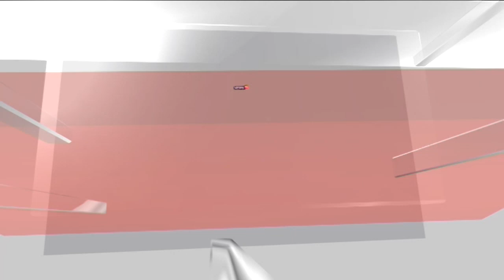ASI Begins Scientific Survey Of Gyanvapi Mosque Complex Today | Gyanvapi Case | Uttar Pradesh News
A team of the Archaeological Survey of India (ASI) arrived here on Sunday to conduct a scientific survey to determine if the Gyanvapi mosque located next to the Kashi Vishwanath temple is built upon a temple.

n18oc_india